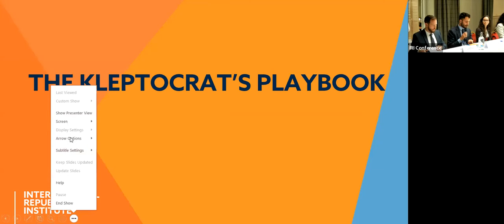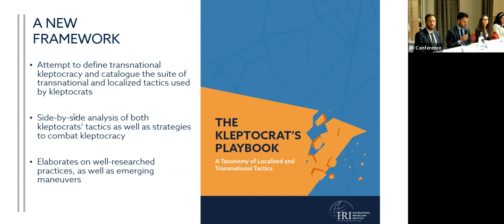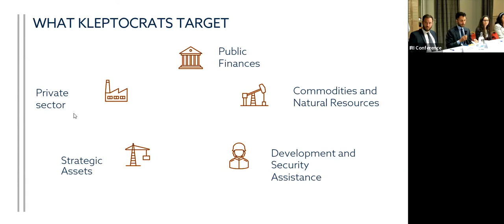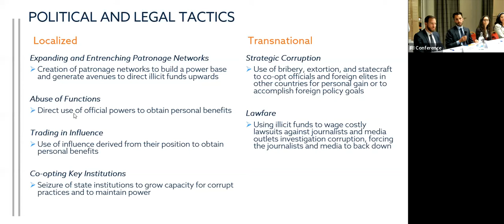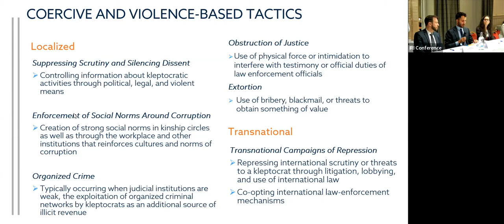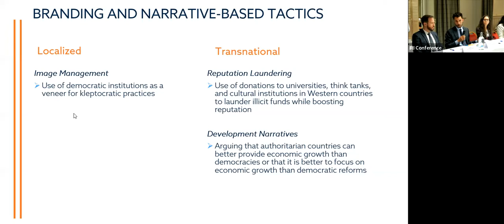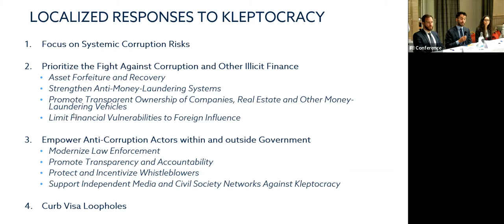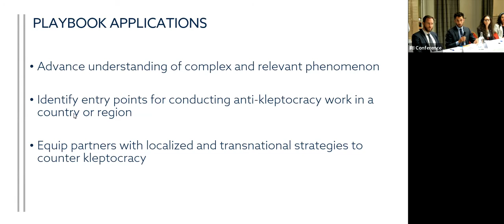Transnational Responses to Kleptocracy: The Role of Transit and Destination Countries